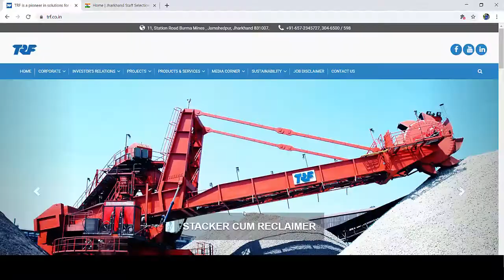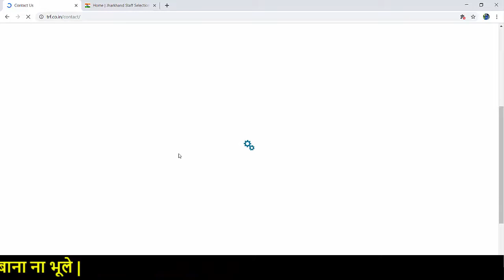TRF Recruitment TATA 2019 | टीआरएफ भर्ती 2019 | ITI Pass | by gyan4u